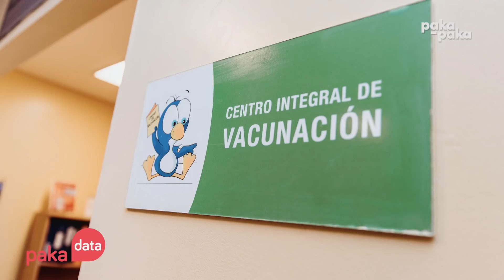Paka Data: Campañas de vacunación (capítulo 29 - 27/05) - Pakapaka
¡¡Gracias!!